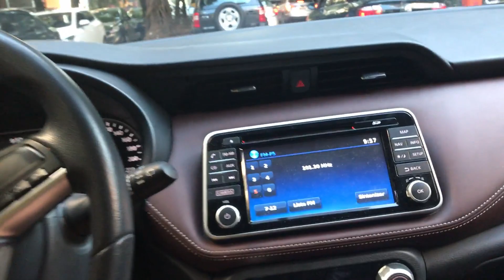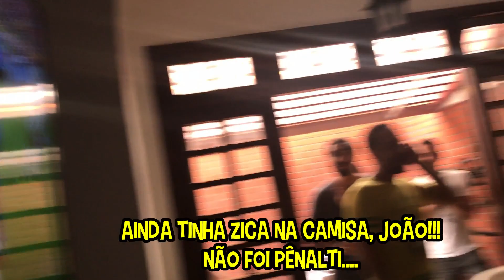VLOG Primeira Copa Do Gael (ep. 1) - TÔ DE MÃE HUMOR com Maíra Charken e Gael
A COPA DO MUNDO É NOSSAAA, COM GAELZINHO NÃO HÁ QUEM POSSAAAA!!! E a bola continua rolando aqui no canalzin também e espero que venha o nosso hexa (minha parte eu quero em inscritos hehehe). Primeira Copa do Gael, então decidi fazer um vloguin e vou subir aqui no canal enquanto nosso time nos permitir hehehe. Nesse primeiro episódio, tem o jogo contra a Suíça e o contra a Costa Rica. Próximo episódio será do jogo contra a Sérvio e o contra o Mexico. Cabe a nós torcer pra que esse vlog tenha vários episódios! VAI, BRASIIIIIIIIIIL! 🇧🇷 🇧🇷 🇧🇷